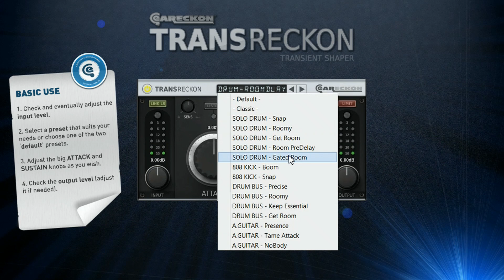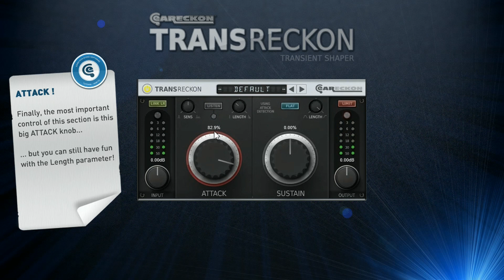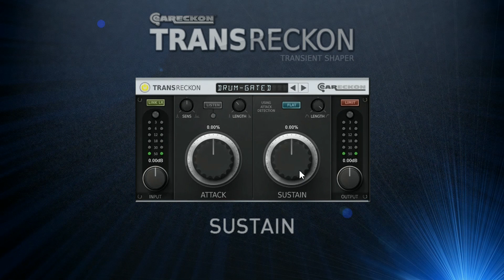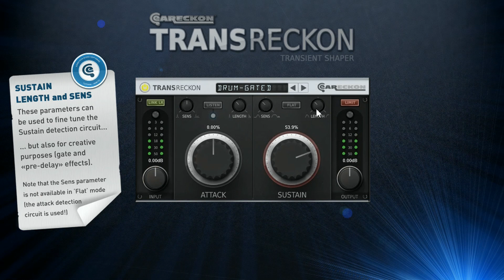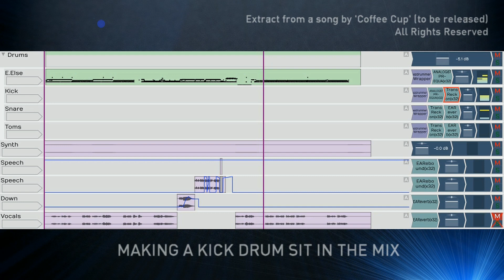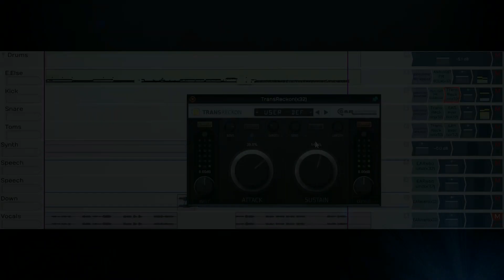eaReckon TransReckon - Presentation and Tutorial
TRANSRECKON IS AVAILABLE NOW!

TransReckon is a transient shaper that will help you to add punch to your drum lines or put some instruments forward (or backward) in an extremely efficient way and with unexpected ease.

TransReckon provides 'Length' and 'Sensivity' controls, a 'Listen' mode, a 'Flat Sustain' option and an integrated brickwall limiter.
These options help to go further with the transient shaping process.
They can be used to reduce artefacts when processing specific instruments (guitars, ...) but they also offer new creative possibilities (gate and "pre-delay" effects on a natural reverb).

While it is possible to process transients with classic dynamics effects, these rely on a defined threshold which is set manually depending on the incoming signal.
If the input level is modified later or if your drummer does not hit his drums at a constant velocity (which is usually a good idea, musically speaking), the transients processing can be more complex to achieve.
A transient processor like TransReckon does not depend on the level of the incoming signal.

In short...
- Add punch to your drums and percussive instruments.
- Add life to your mixes.
- Isolate the prominent elements of an existing loop.
- Give more presence to an acoustic guitar or tame the peaks produced by an enthusiastic rhythm guitarist.
- Add a gate effect to a natural reverb and/or simulate a pre-delay effect on it.
- Tweak the envelope of an electronic drum sound.
- ... Be creative!

TransReckon will be available as a 32/64 bit VST and AU plug-in for Windows and Mac OSX.

Thanks to Loopmasters.com for providing the loops used in the "Processing a Drum Bus" part of the video.

Thanks to "Coffee Cup" for providing an instrumental extract of their first song to be released. Good luck to you guys!